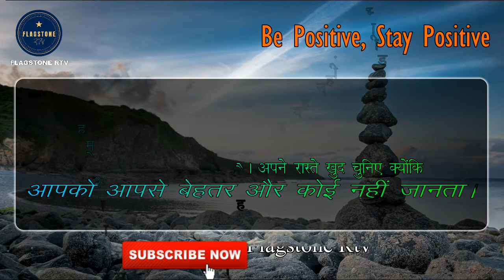Flagstone Rtv Motivations 5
Motivations